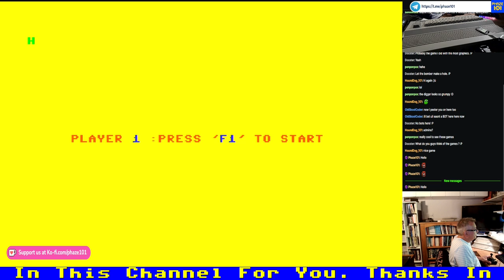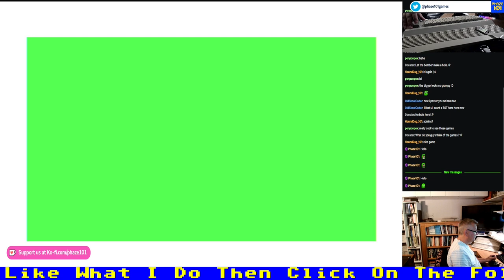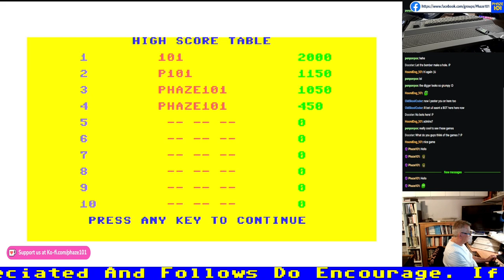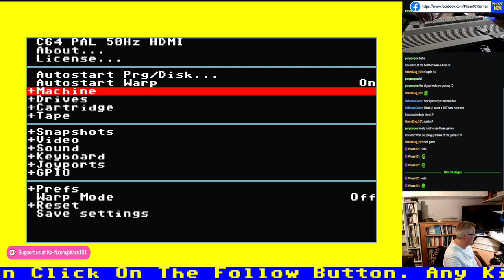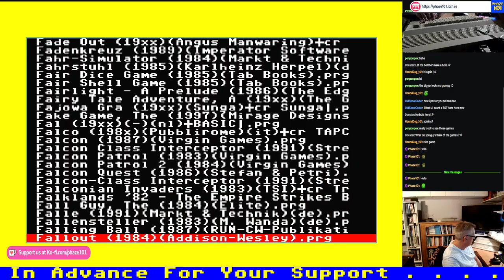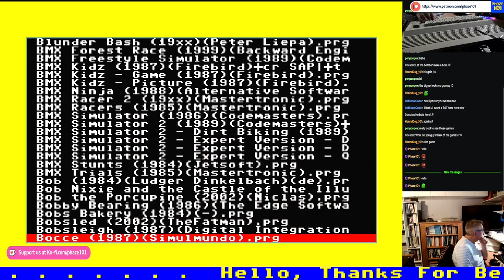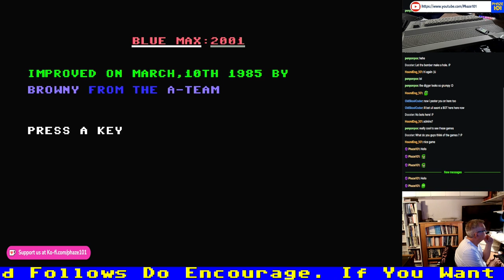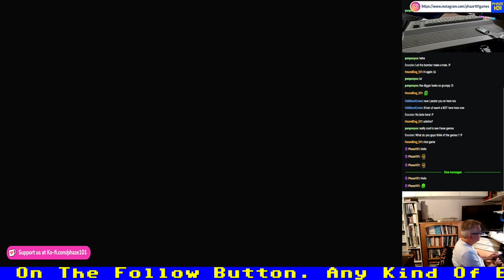Phaze 101 - Playing some games for the Commodore 64 (the younger version of me played these games)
A Phaze101 production

Playing some games for teh commodore 64

Probably most of the game you have never heard of.

I used to play these games a lot when I was a kid.

Opps what did I say I am still a kid :)

Support Us
and would like help and support from us

All support is truly appreciated